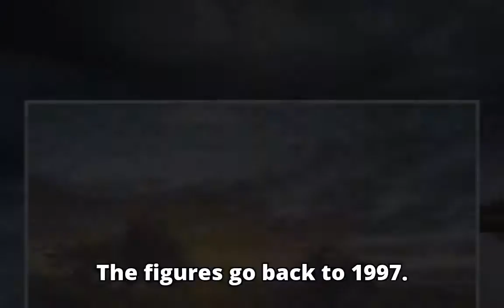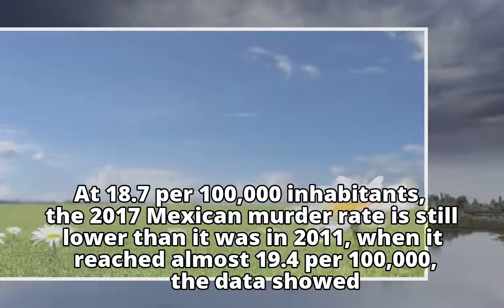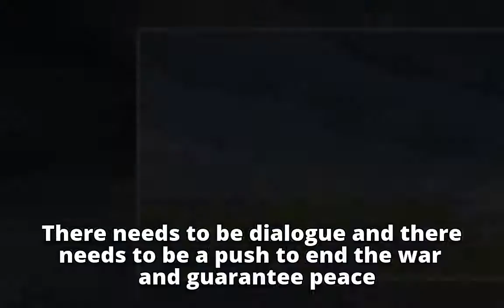Mexico murders hit record high, dealing blow to president Related NewsAcross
Mexico murders hit record high, dealing blow to president

    Related NewsAcross

    Related NewsAcross